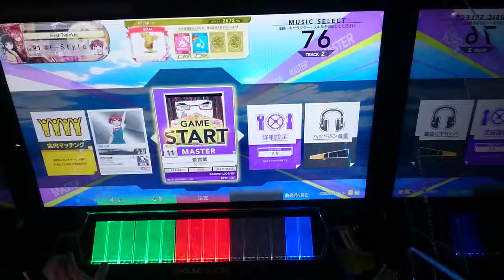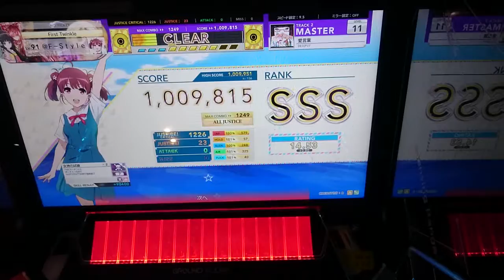【CHUNITHM】愛言葉（MAS 11）AJ [手元動画] 【チュウニズム】